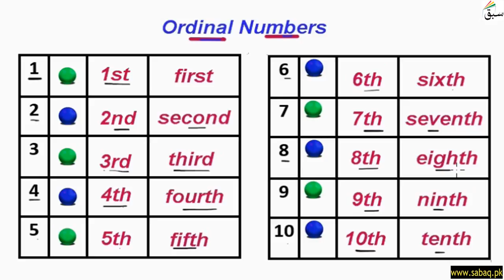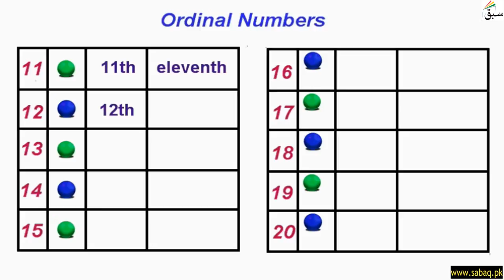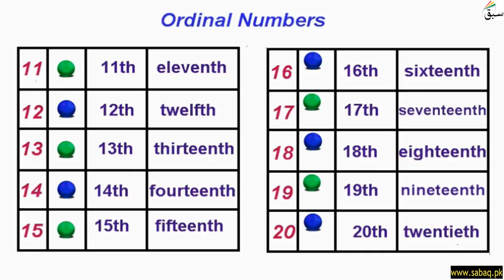Ordinal numbers 1st- 20th, Math Lecture | Sabaq.pk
This video is about: Ordinal numbers 1st- 20th. Practice tests and free video lectures for Physics, Chemistry, Biology, Math’s, Computer Science, English & more subjects are also available at Sabaq.pk. So, subscribe to Sabaq.pk/Sabaq Foundation now and get high marks in your exams.

CLASSES WE COVER AT SABAQ.PK / SABAQ FOUNDATION:

1. KG
2. Class 1
3. Class 2
4. Class 3
5. Class 4
6. Class 5
7. Class 6
8. Class 7
9. Class 8
10. Class 9
11. Class 10
12. Class 11
13. Class 12
14. Class 13
15. Class 14
16. MCAT
17. ECAT
18. CSS

BOARDS WE COVER AT SABAQ.PK / SABAQ FOUNDATION:

1. FBISE
2. Sindh Board
3. KP Board
4. Balochistan Board
5. Cambridge

STUDY MATERIAL WE OFFER AT SABAQ.PK / SABAQ FOUNDATION:

1. Physics Lectures
2. Chemistry Lectures
3. Mathematics Lectures
4. Biology Lectures
5. English Lectures
6. General Science Lectures
7. Computer Science Lectures
8. General Math Lectures
9. Accounting Lectures
10. Statistics Lectures
11. Advance Accounting Lectures
12. Cost Accounting Lectures
13. Practice Tests
14. Physics Practical
15. Chemistry Practical